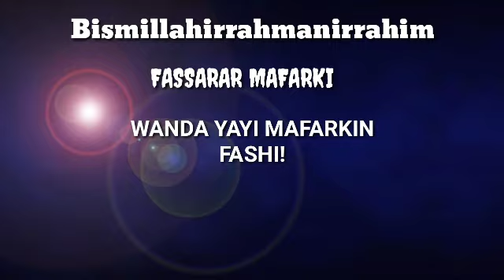Wanda Yayi Mafarkin Fashi